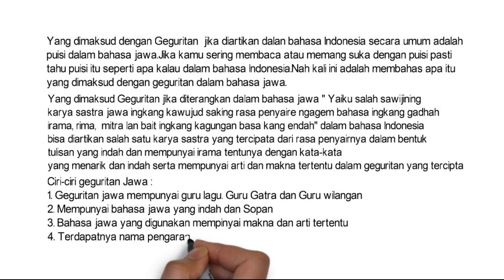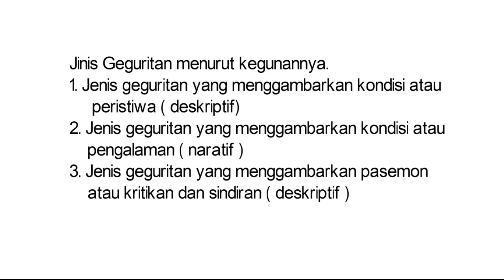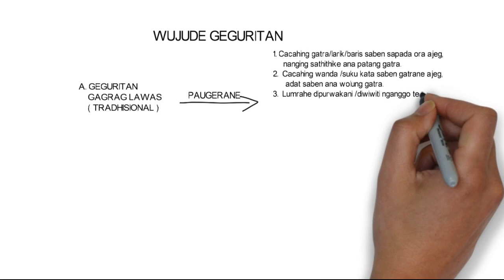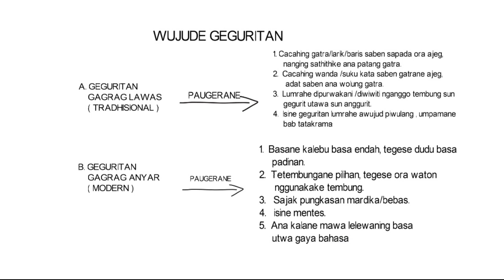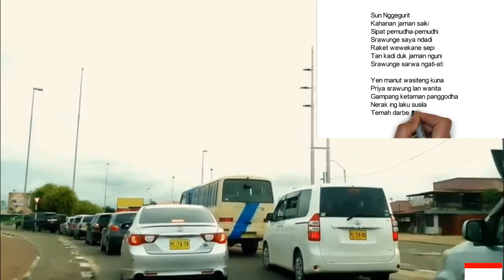GEGURITAN BAHASA JAWA SMP KELAS IX SEMESTER 2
Geguritan merupakan puisi yang diciptakan oleh orang jawa, yang didalamnya mengandung cerita dan makna filosofis yang dalam, demikian juga dengan struktur pembentukannya juga berbeda dengan bahasa Indonesia, untuk itulah pembahasan sederhana ini semoga bermanfaat untuk seluruh siswa pada mata pelajaran bahasa Jawa kelas IX semester 2.